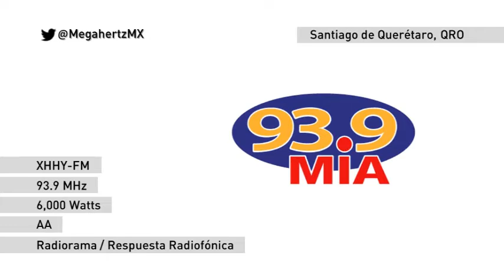ID XHHY-FM Mia 93.9 - Querétaro - Marzo 2022 | Megahertz MX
Recibió su concesión en 1986 como XEHY-AM 1310 para servir a Villa Corregidora. Migró a FM en 2010.
Emisora de Radiorama en un concepto de Respuesta Radiofónica.